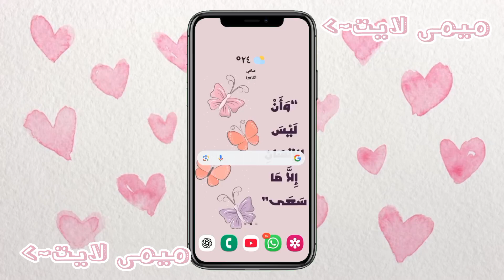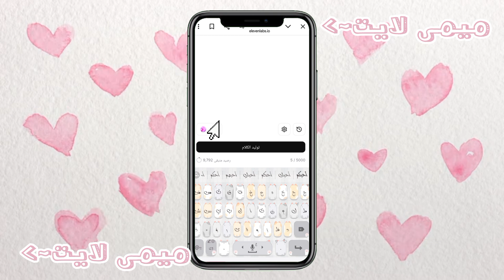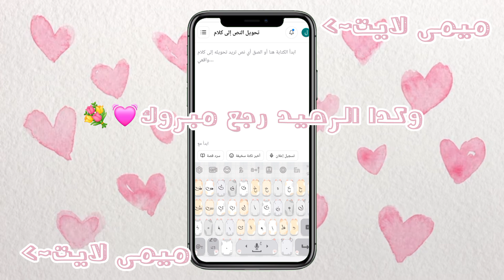ازاي نعمل صوت بالذكاء الاصطناعي من غير ما نتكلم | شـــــــرح 🌸🫶🏻